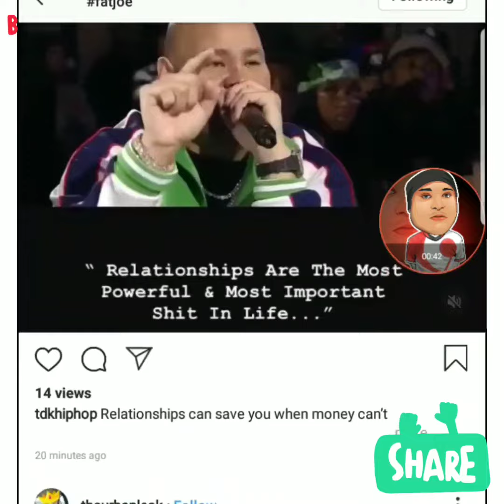MORNING VIBES EPISODE 40: FATJOE SPENDING 50K A DAY BUYING CHAINS & CADILLAC TRUCKS FOR HIS TEAM